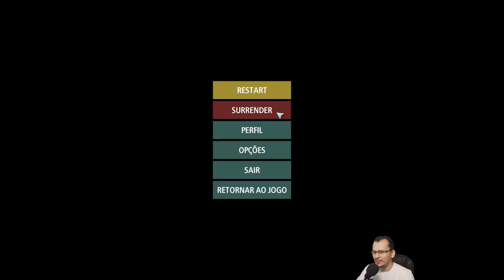A LEGIÃO ESTÁ SOB CONTROLE! Legion TD 2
Um jogo de estratégia tática no modelo tower defense multijogador e individual, com infinitas possibilidades de criação. Defenda ondas de inimigos e destrua o chefe inimigo antes que eles destruam o seu. Legion TD 2 é um jogo único de trabalho em equipe e previsão.